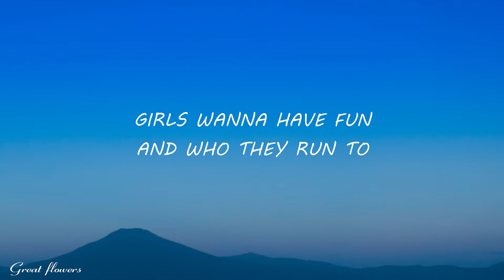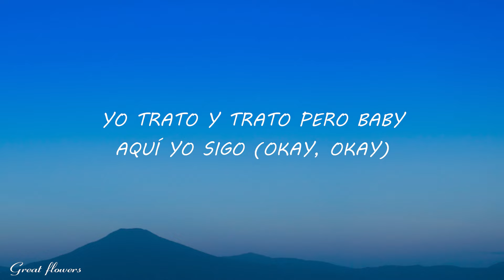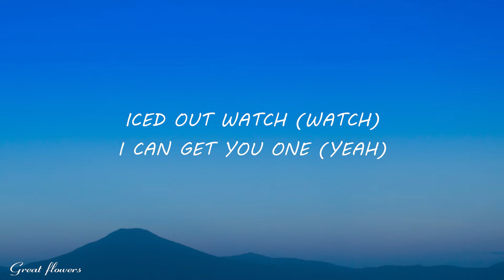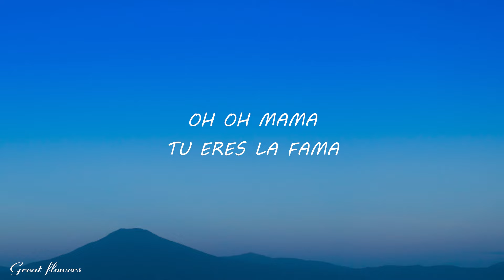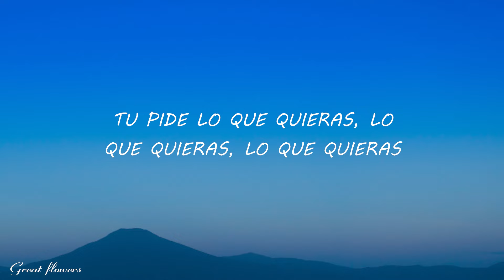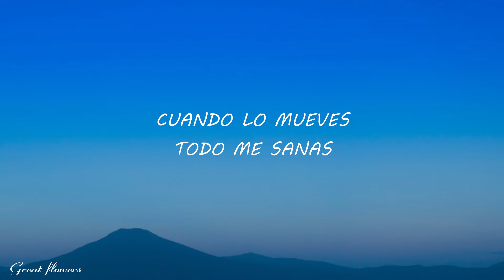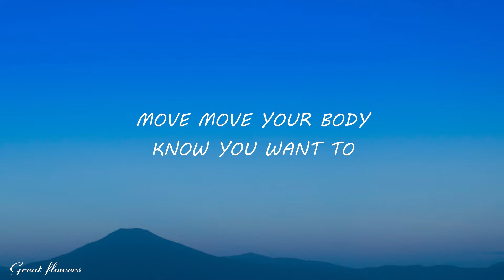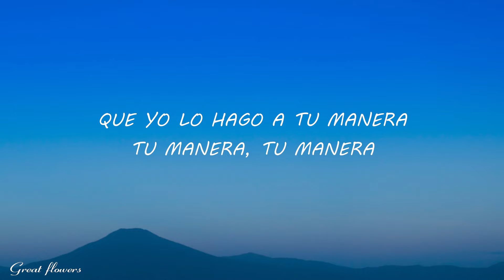DJ Snake, J. Balvin, Tyga - Loco Contigo (Lyrics/Letra)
🎤 Lyrics: DJ Snake, J. Balvin, Tyga - Loco Contigo

Tú me tienes loco, loco contigo
Yo trato y trato, pero baby, no te olvido
Tú me tienes loco, loco contigo (Come on)
Yo trato y trato, pero baby, aquí yo sigo (Okay, okay)

Ma-Mam-Mami, tú ere' una champion
Rum-pum-pum-pum-pum con un booty fuera de lugar (¡Pra!)
Una cintura chiquita, mata la cancha
Tú está’ fuera 'e lo normal (Eh)
Tú lo bate' como la avena de abuela
Hay muchas mujere’ pero tú gana' por pila
Enseñando mucho, y todo por fuera
Tu diseñador no quiso gastar en la tela

[Puente 1: J Balvin]
Oh, mama, tú ere' la fama
Estás conmigo y te va' mañana
Cuando lo mueves todo me sana'
Ere' mi antídoto cuando tengo gana'

Yo trato y trato, pero baby, aquí yo sigo

[Verso 2: Tyga]
Ooh, I make it hot (Hot), your body on top (Top)
Kiss me up (Up), wanna lip lock (Lock)
Party won't stop (Stop), and it's four o'clock (Clock)
Iced out watch (Ice), I can get you one, yeah
Tell your best friend, she get one too (She get one too)
Girls wanna have fun, I’m who they run to
Move, move, your body know you want to
One, two, baby I want you (Ooh)
Cute face, lil' waist (Yeah), move to the base (Base)
That ass need to see (See), you consider me (Ah)
That's my old girl, yeah, she a antic
You got that new body (Yeah), you a art piece (Ah)
You like salsa (Yeah), I'm saucy (Drip)
Caliente, muy caliente (Caliente, caliente, caliente, ayy, ayy)
Caliente, muy caliente

[Puente 2: J Balvin]
Tú pide lo que quieras, lo que quieras, lo que quieras (Yeh, yeh, yeh)
Que yo lo hago a tu manera, tu manera, tu manera (¡Wuh!)
Dale mueve la cadera como lo hacía Selena (Selena)
Tú no tienes ataduras, vamos, rompe la cadera

DJ Snake
J Balvin, man
Latino gang
Tyga